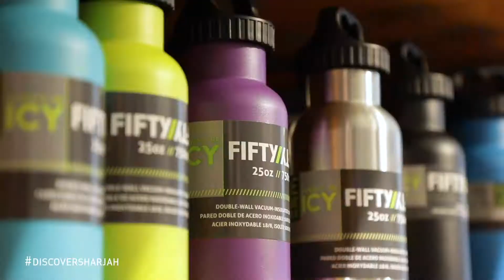1020 Avenue | افنيو 1020